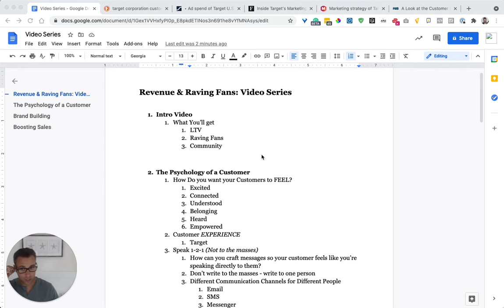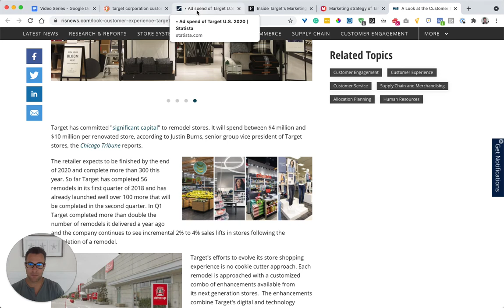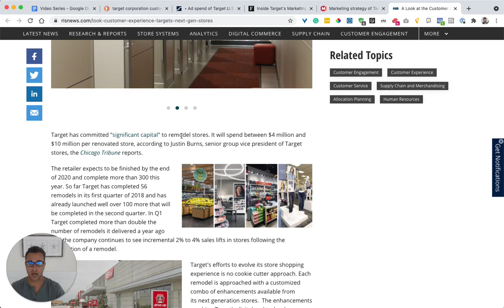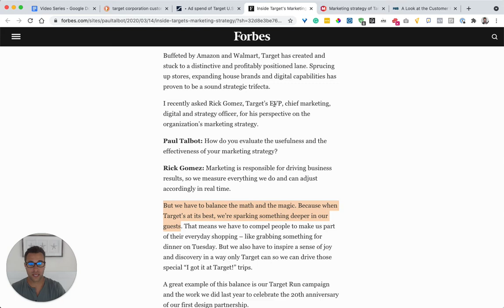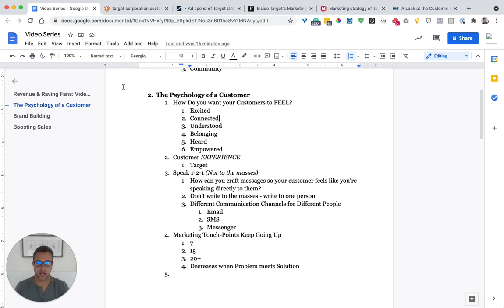Revenue & Raving Fans Video 2 The Psychology Of A Customer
I’m an entrepreneur who’s living a life of abundance. Traveling to amazing places, meeting interesting people, and inspiring you to do the same.